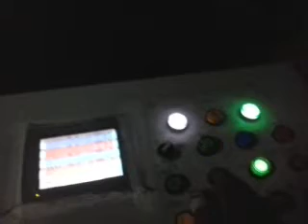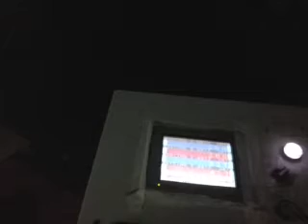Cutter machine Prototype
ทดสอบเครื่องตัด แบบเลื่อนแกน X,Y